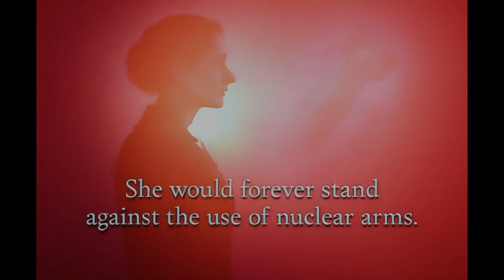Lise Meitner - Fission’s Forgotten Pioneer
She uncovered the truth of nuclear fission, yet history tried to silence her.
Exiled, overlooked, denied the Nobel

Lise Meitner’s brilliance shaped the modern world

Lilium Black
- Where shadows nurture brilliance